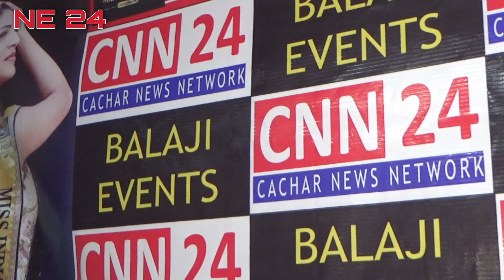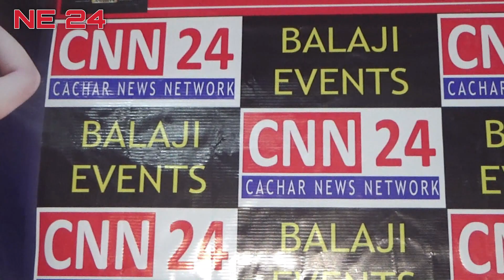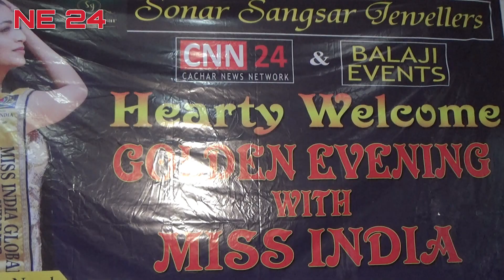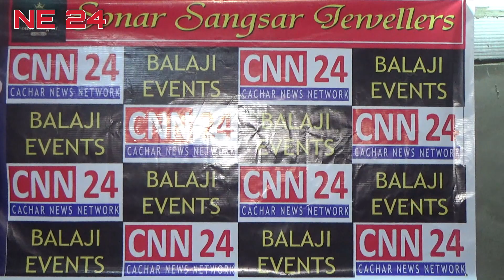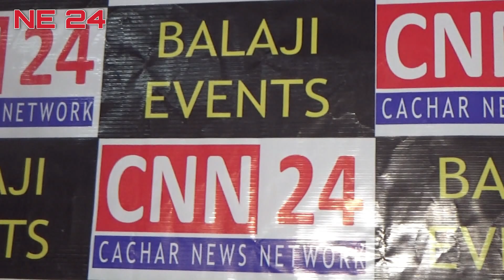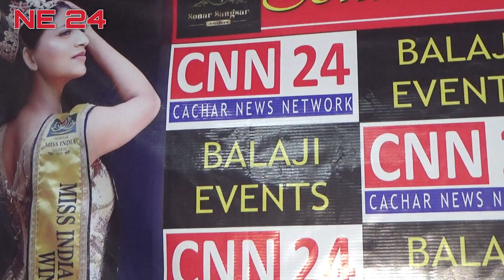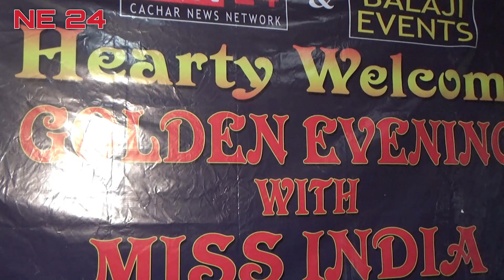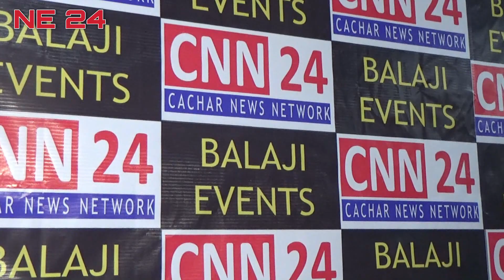Pressmeet for Miss India | NE 24 | NEWS 30-11-2021